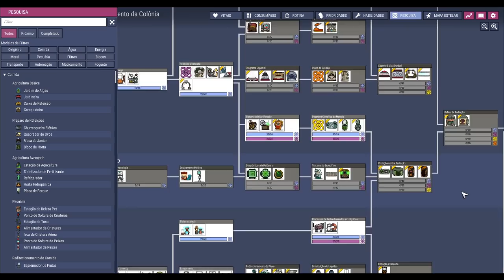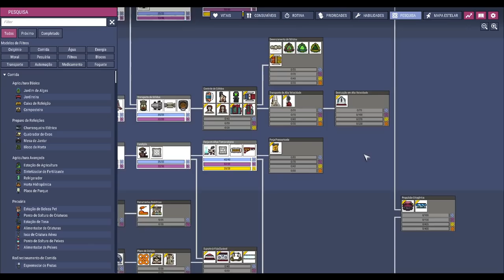✨☢️Oxygen not Included - Vaporizando os Duplicantes!!! EP14